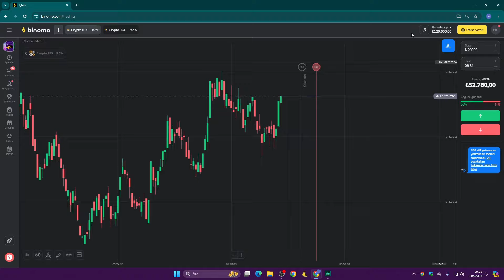120.000₺ Ücretsiz Deneme Bakiyesi - Binomo Demo Hesap Kullanımı - İnternetten Para Kazanma (2024)